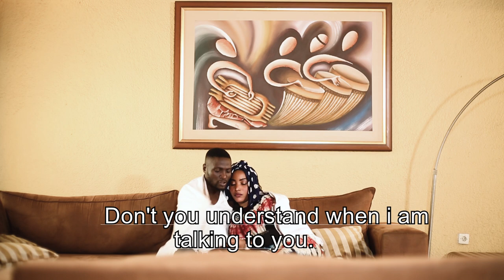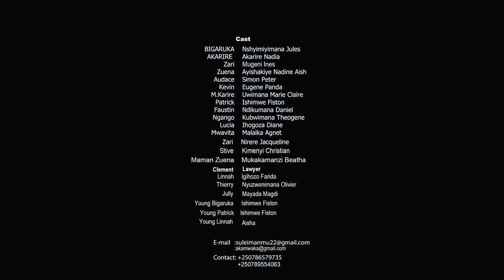BIGARUKA-EPSODE 14: LUCIA AGIYE K'UMUGARAGARO NAHO IBYURUKUNDO RWA AUDACE RWAGUYEMO INSHISHI.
LUCIA is in trouble but the sauce of AUDACE fell into disgust.